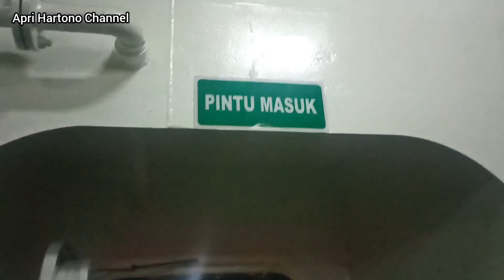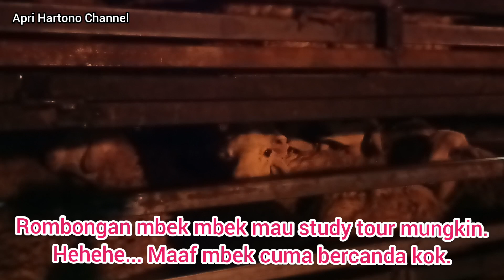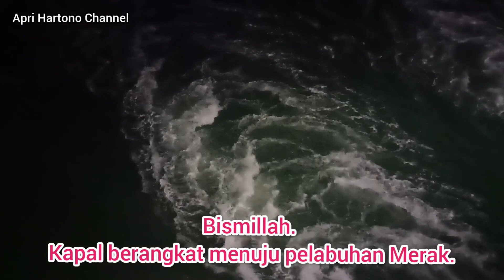KE BANDUNG YUKK !! KONDANGAN DAN JALAN JALAN SAMA ASYIKNYA.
Kondangan dan jalan jalan ke Bandung sama asyiknya